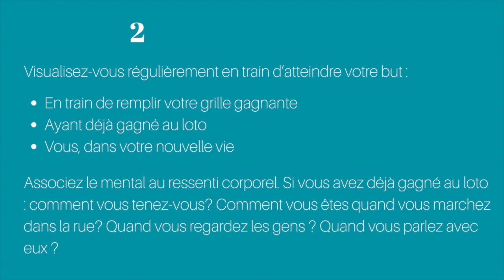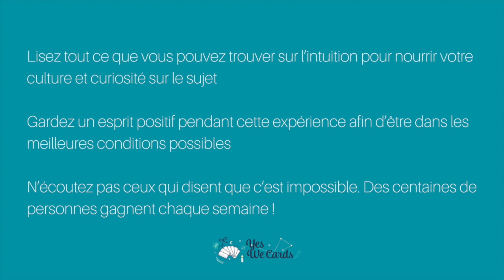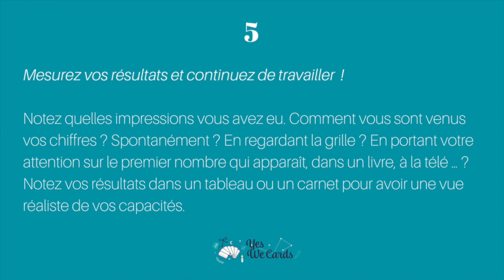Gagner au loto avec son intuition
Vous voulez tentez de gagner au loto avec son intuition ?
Voici mes conseils et recommandations. Apprendre à utiliser son intuition pour découvrir des chiffres peut devenir très amusant. Mais attention, ici comme ailleurs la rigueur et la méthode vont être vos meilleurs alliés.
Je suis Céline, passionnée de cartomancie et de voyance, et l'intuition. Je propose des consultations de voyance par téléphone ou en visio, des ateliers sur l'intuition et des prestations évènementielles. J'aime particulièrement transmettre afin que chacun puisse se mettre à l'écoute de cette ressource magique qu'est l'intuition.

☆ Me consulter (toutes thématiques sauf la santé)
☆ Mon livre pour les débutants en cartomancie "Mes premiers tirages avec le Tarot" est disponible